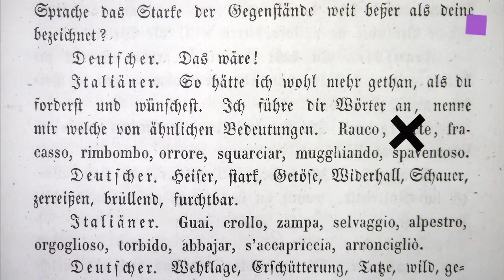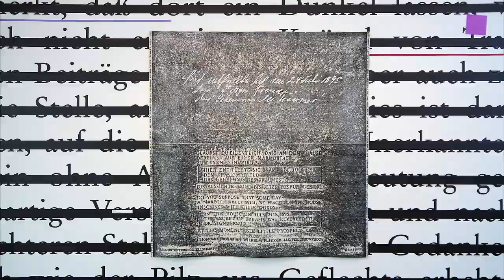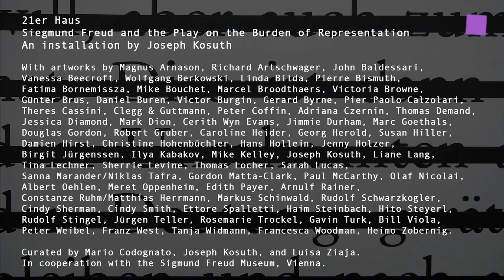theartVIEw - Sigmund Freud at 21er Haus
On the occasion of the seventy-fifth anniversary of the death of Sigmund Freud, the 21er Haus together with Joseph Kosuth staged the exhibition Sigmund Freud and the Play on the Burden of Representation. It combines the artist’s Freud-related installation Zero & Not with the Sigmund Freud Museum Contemporary Art Collection, a selection from the Belvedere Collection, as well as recent works on the subject of art and psychoanalysis. Curated by Mario Codognato, Joseph Kosuth, and Luisa Ziaja. In cooperation with the Sigmund Freud Museum, Vienna.Sep 19, 2014 until Jan 11, 2015.
Zum 75. Todestag von Siegmund Freud, dem Begründer der Psychoanalyse, entwickelt das 21er Haus gemeinsam mit Joseph Kosuth, basierend auf der freudbezogenen Arbeiten des Künstlers Zero & Not,  die Ausstellung „Sigmund Freud und das Spiel mit der Bürde der Repräsentation“ in Kombination mit der Contemporary Art Collection des Sigmund Freud Museums, einer Auswahl aus der Sammlung des Belvedere sowie einer Reihe rezenter Werke zum Thema Kunst und Psychoanalyse zeigt. Kuratiert von Mario Codognato, Joseph Kosuth und Luisa Ziaja. In Kooperation mit dem Sigmund Freud Museum. 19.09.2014 bis 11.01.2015